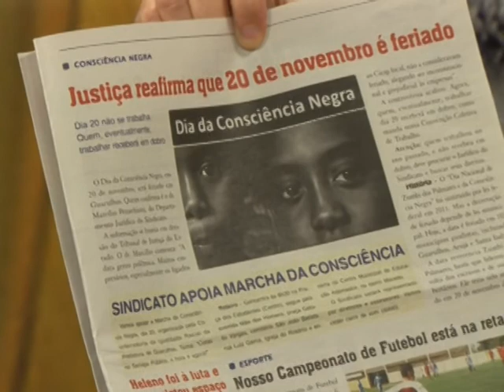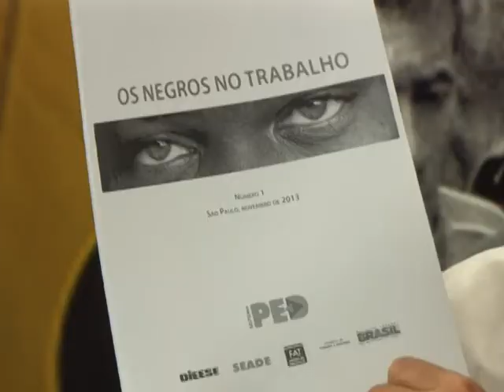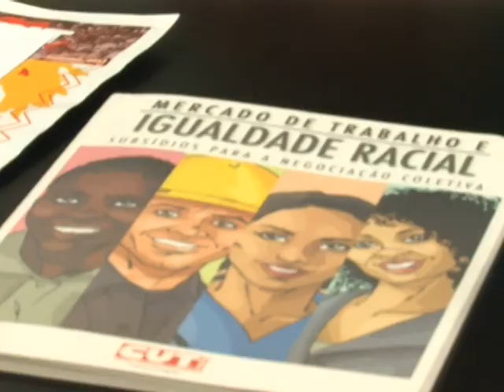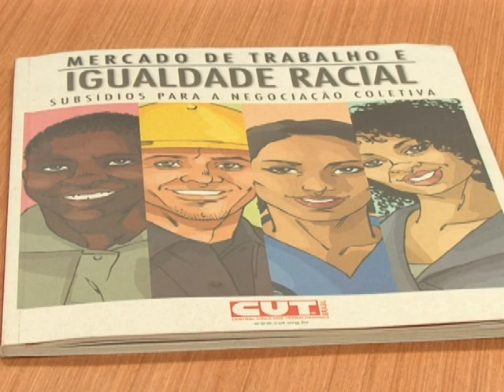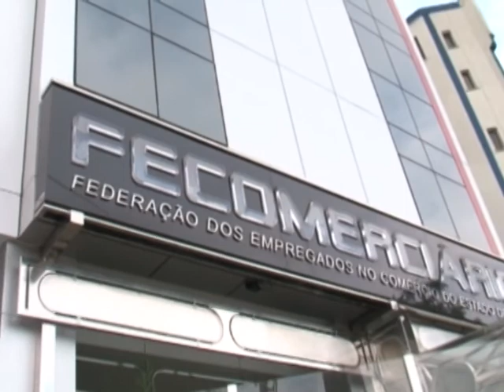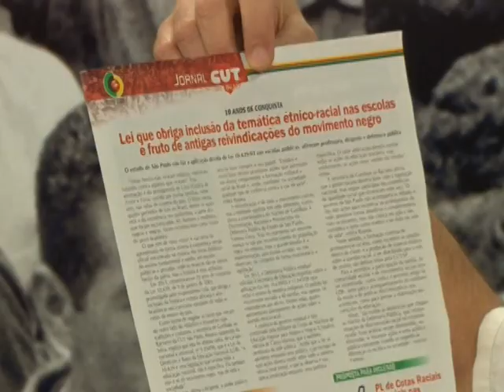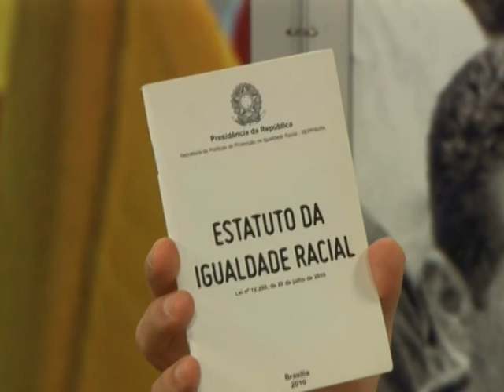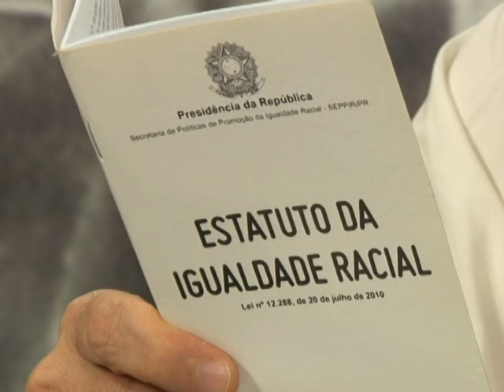Câmera Aberta: Inclusão do negro no mercado de trabalho - 20/11/2013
O Câmera Aberta Sindical de 20 de novembro de 2013 debateu a participação do negro no mercado de trabalho, Estatuto da Igualdade Racial e cotas, inclusive nas empresas. Participaram Carmen Dora de F. Freitas, presidente da Comissão da Igualdade Racial da OAB-SP e Rosana Aparecida da Silva, da Secretaria de Combate ao Racismo da CUT-SP.

Na seção "Na Linha", falou Lúcia dos Santos Garcia, economista do Dieese e coordenadora da pesquisa "Os negros no mercado de trabalho", publicada dia 13 de novembro. O feriado do 20 de novembro, Dia da Consciência Negra, também foi debatido no programa.

Gravado - Excepcionalmente, este Câmera não foi ao vivo, em razão do feriado na cidade de São Paulo.

Internet - O Câmera é transmitido pela TV Aberta São Paulo (9 NET e 186 VivoTV), das 19 às 20 horas.

Participe - Divulgue sua entidade ou proponha tema para o programa.